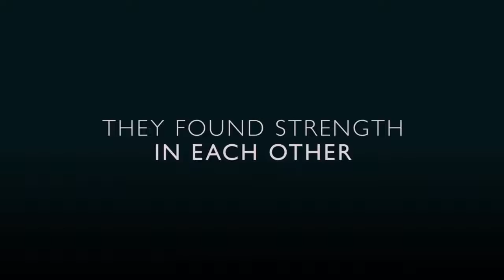Journey's End Trailer #2 | Sam Claflin, Paul Bettany, Asa Butterfield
Journey's End Trailer | Starring Sam Claflin, Paul Bettany, Asa Butterfield

Set in a dugout in Aisne in 1918, it is the story of a group of British officers, led by the mentally disintegrating young officer Stanhope, variously awaiting their fate.
Director: Saul Dibb
Writers: Simon Reade (screenplay), R.C. Sherriff (novel)